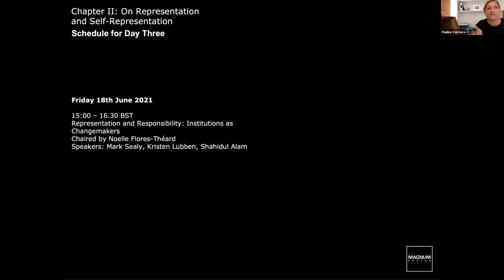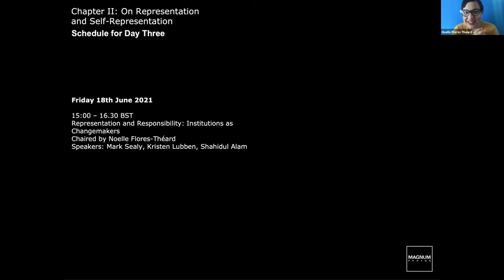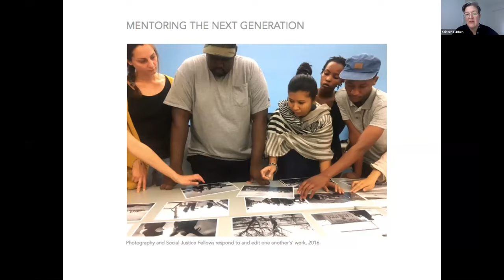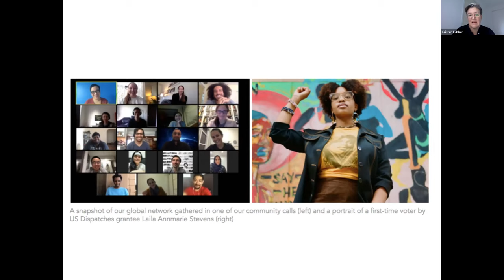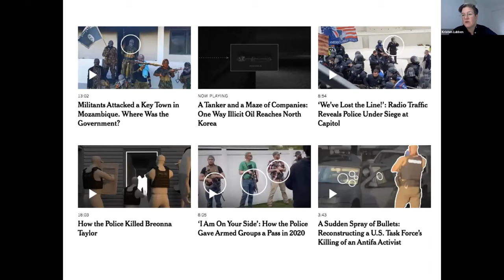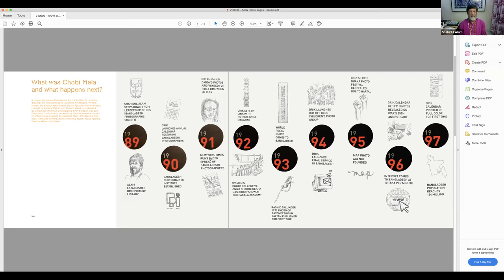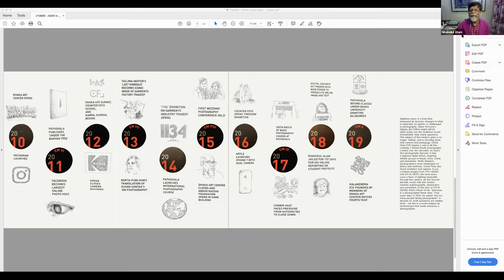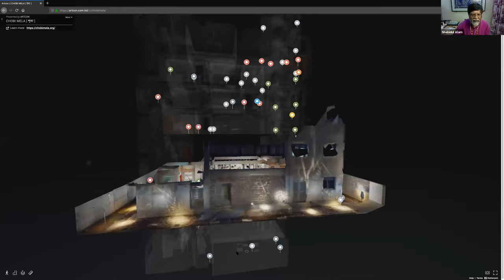Beyond Magnum, Chapter II: Representation and Responsibility: Institutions as Changemakers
Representation and Responsibility: Institutions as Changemakers
Chaired by Noelle Flores-Théard
Speakers: Shahidul Alam, Kristen Lubben, Mark Sealy

Beyond Magnum is an in-depth talks programme created to address and explore some of the challenges facing our industry today. Through a series of free talks in chapters addressing Archives, Representation and the Future of Photography, speakers will share thoughts and engage in debate across a range of issues. Each section will be led by respected figures from the world of photography and speakers will range from practitioners to academics to subjects of photographs.